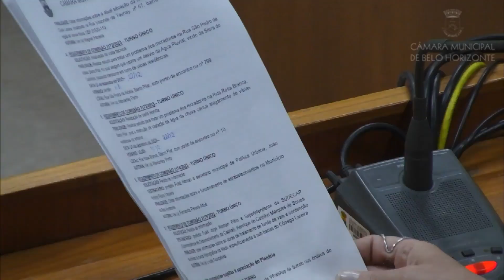42ª Reunião Ordinária - Comissão de Meio Ambiente, Defesa dos Animais e Política Urbana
Data: 18/12/2023 - Comissão de Meio Ambiente, Defesa dos Animais e Política Urbana